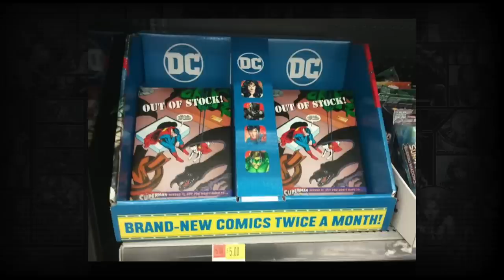The LCS hatred of comics in Walmart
Why did the direct market hate Walmart? It's all part of a muddy past.